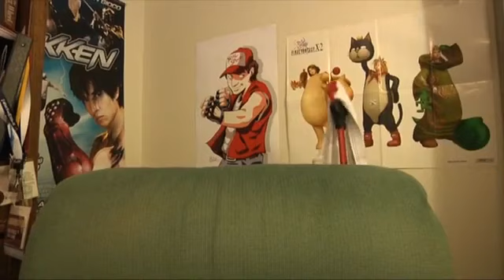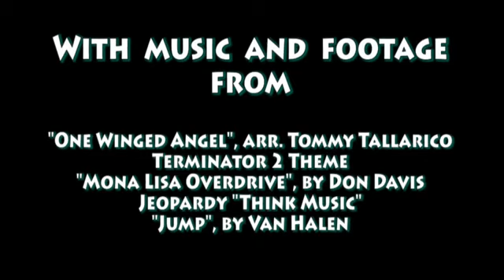Final Fantasy X-2 – Part 3 [Spoony - RUS RVV]